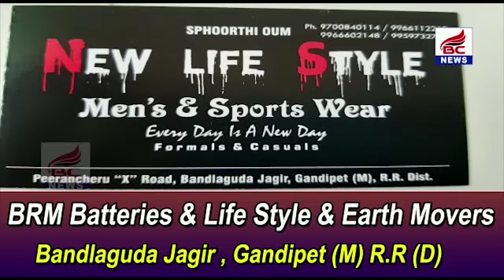| bjmc congress leaders fire on trs | BC News |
BC News is a Youtube Channel Covers Local News